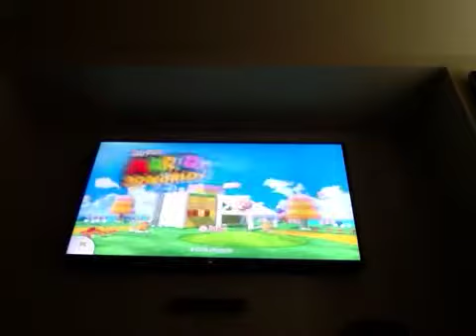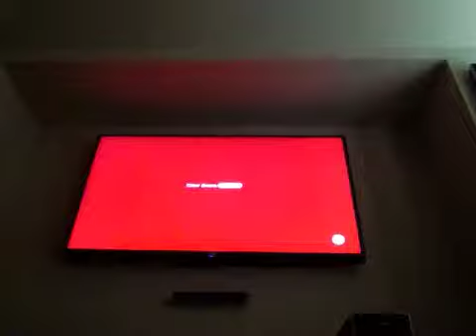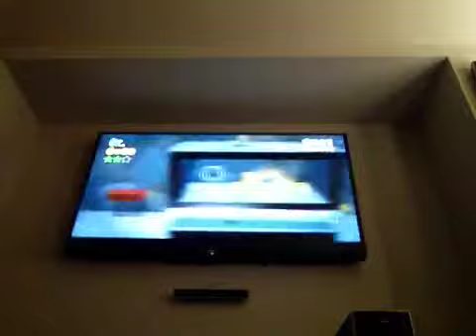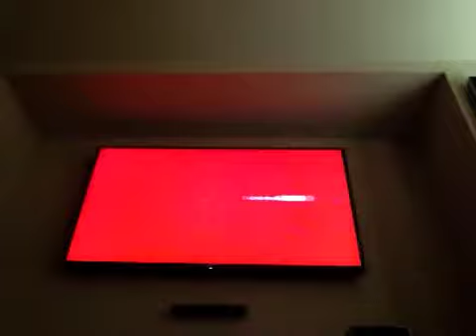Super Mario 3D World - Let's Play part 1